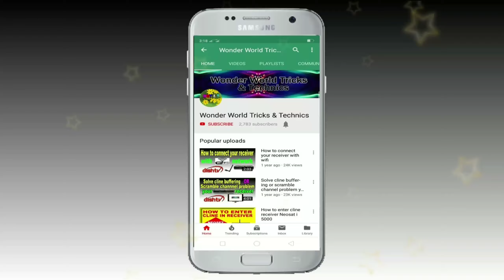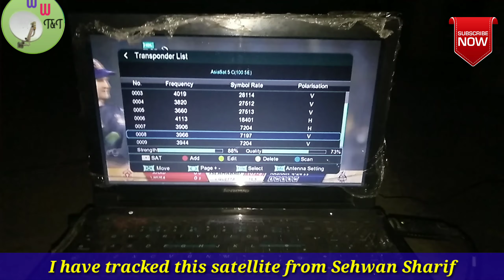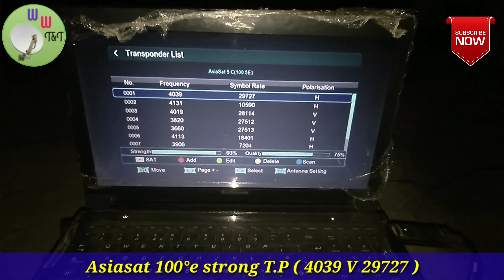PSL 2020 all matches on a HD channel on 4 feet dish antenna